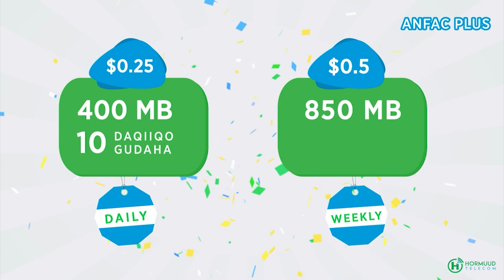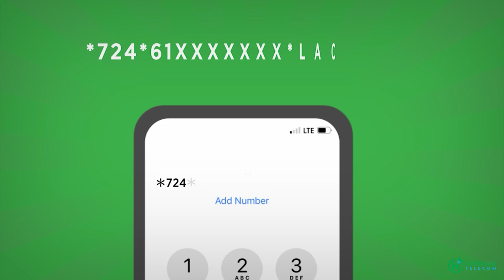Samafale Daahir Xasan Tooxoow Maamulihii iskuulka Deynile oo lagu Aasay Qubuuro ku yaala Deyniile.